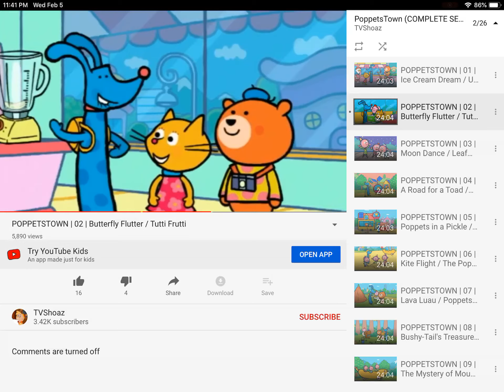Not Poppets Town!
COPPA marked Poppets Town for kids? No! I’m sad! I wanna cry so hard I’m feeling blue!